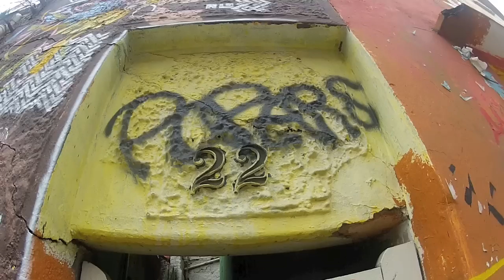Arte de Rua, Sao Paulo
I spent September 2012 in Sao Paulo, Brazil. The street art there is awesome. So i took a bunch of footage and put together a quick compilation. This one goes out to all the Graffiti enthusiasts back home in Vancouver! Feat. music by Asaase Ase, Quantic, Jurassic 5, Thievery Corporation, Eddie, Desmond Dekker and Cambio Negro.